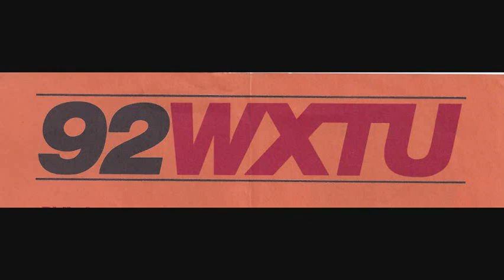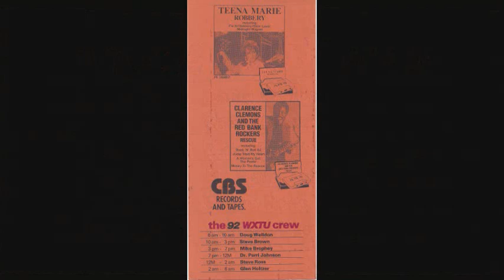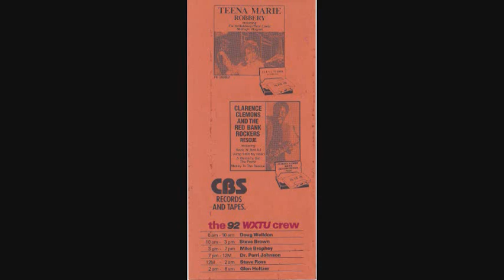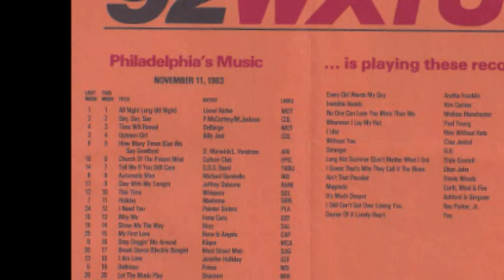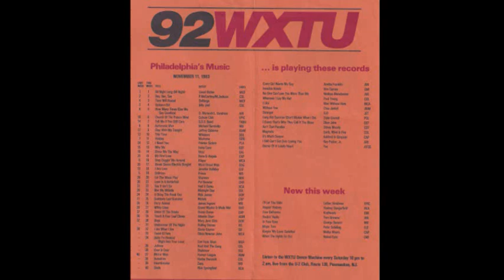WXTU Philadelphia - Steve Ross Locks Self In Studio January 1984.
Morning Guy Steve Ross has a falling out with management after making phone calls to Japan. He locks himself in the WXTU studio after being "fired." He spent 10 hours on the air. this is from the final hour or so.